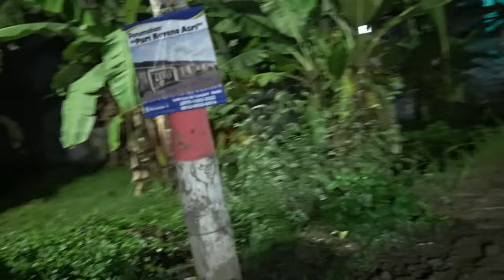NIA KURNIA TERBARU! CARI LOKASI INDRA IS DI PEMUKIMAN DEKAT HUTAN PINGGI SUNG4I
thumbnail dan gambar di channel ini merupakan ilustrasi, tidak bermaksud menyinggung pihak manapun, video ini hanya merupakan hiburan & edukasi, mohon maaf jika ada kesalahan dan perbuatan yg kurang berkenan, TERIMAKSIH